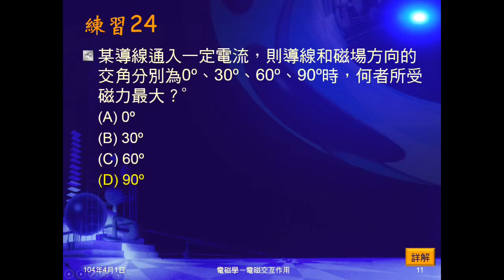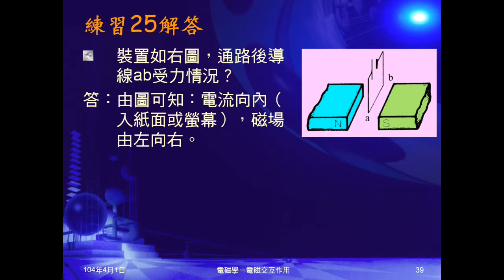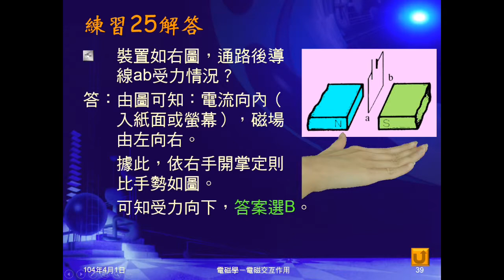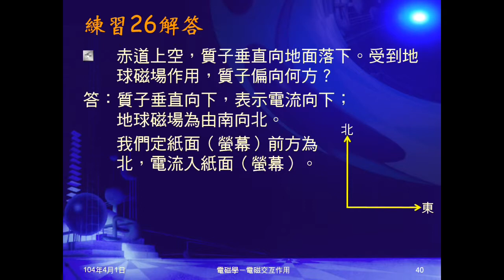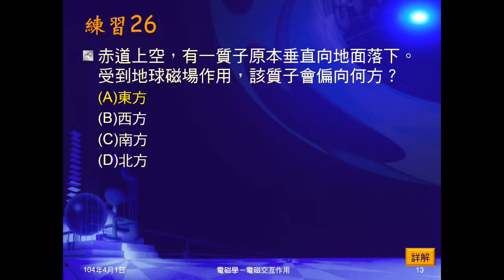103學年國三理化 磁與電磁學26：練習24~26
練習24問導線和磁場交角多少，受力最大？練習25給磁鐵、導線問受力方向。練習26問赤道上空，質子向下運動，受力偏向何方？